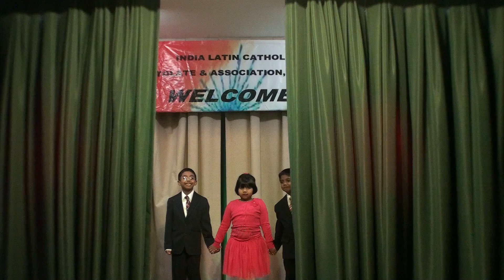Dance: Emanuel, Francis and Malbina, Christmas & New Year Celebrations 2013, Indian Apostolate 2013